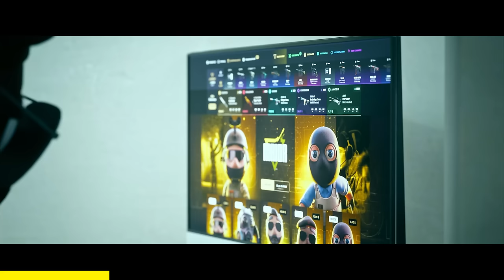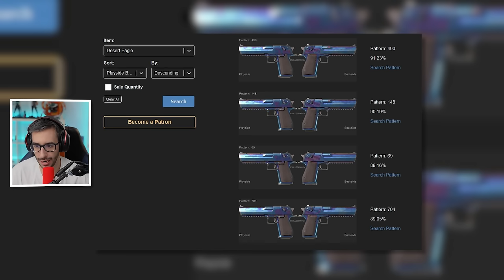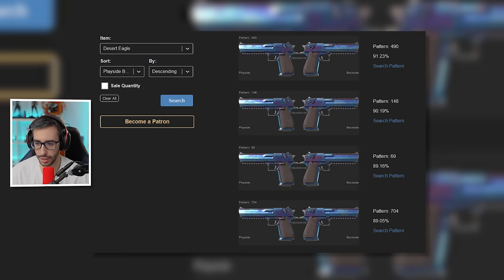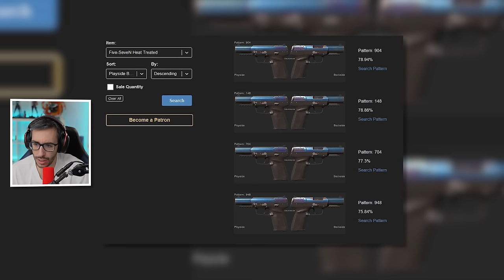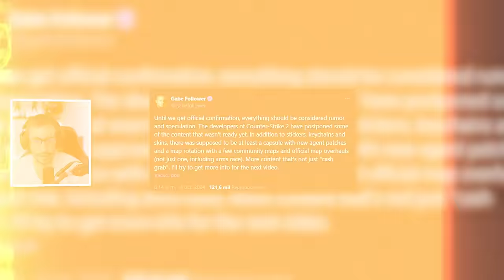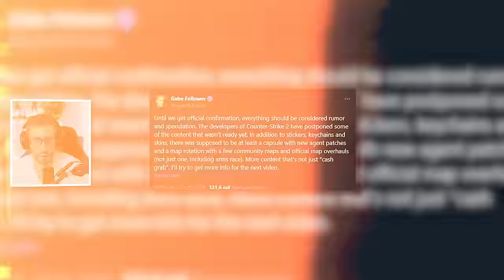¡TODO LO QUE NO SABES DEL NUEVO PASE DE BATALLA DE CS2!